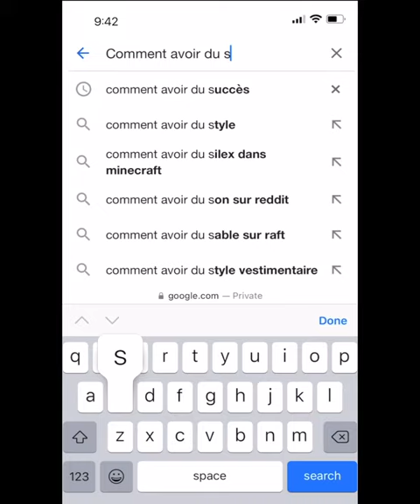Voici la routine à adopter pour réussir dans la vie | Comment avoir du succès avec FDB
Se lever tôt? Manger sainement? Boire du redbull? C'est quoi le parfait rituel pour atteindre le succès ultime? François Daigle « The Eagle » Bérubé est allé jaser aux « finance bros » (et « sis ») du Cathcart pour le découvrir.